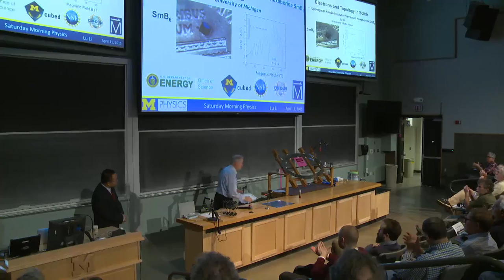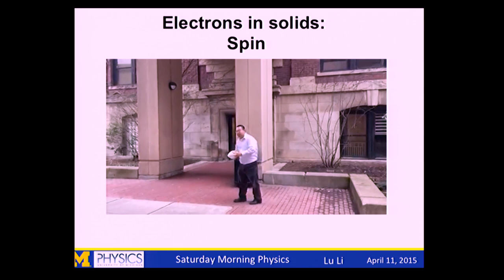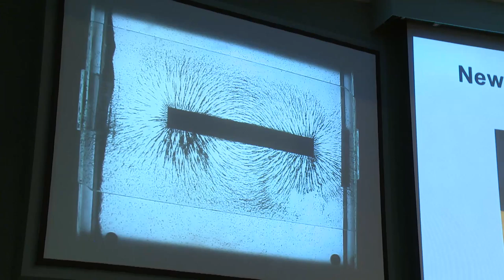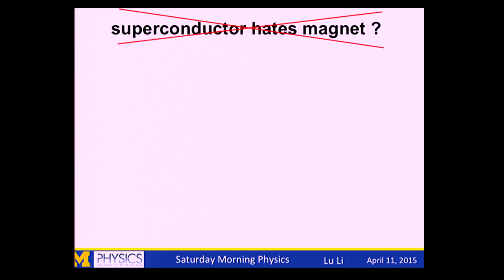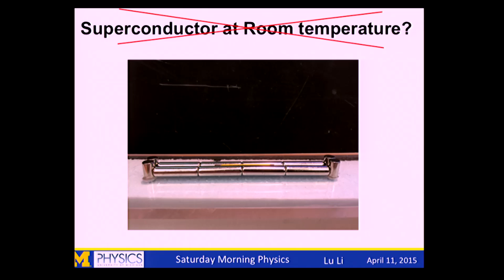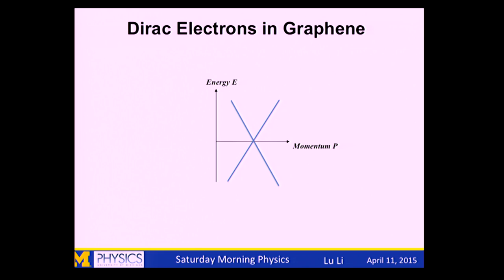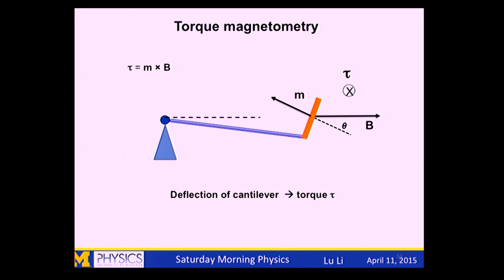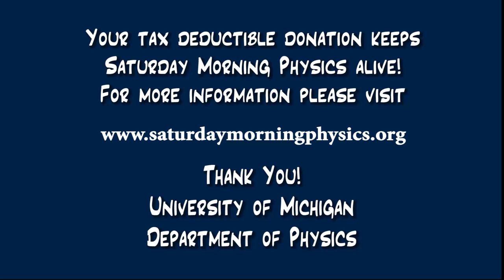Lu Li - Saturday Morning Physics - 04/11/15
Lu Li

"Electrons and Topology in Solids"